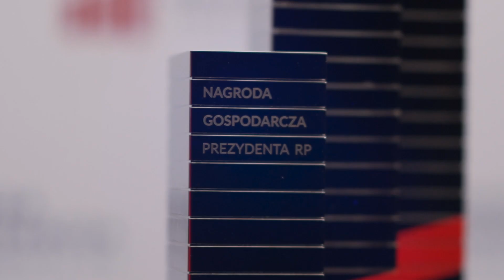Nagroda Gospodarcza Prezydenta RP - start XX edycji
Kancelaria Prezydenta RP rozpoczęła nabór do XX edycji Nagrody Gospodarczej Prezydenta RP. Zgłoszenia będą przyjmowane do 24 czerwca 2022 roku.